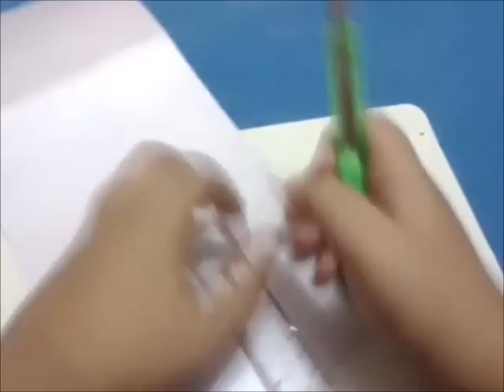Decora una tarjeta para san valentin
hola les dejo esta tarjeta facil de hacer y con cosas muy economicas :)